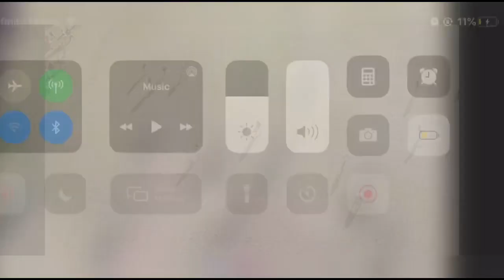Kenneth Pagan Howard Payne Practice film 5’10 WR 180ibs